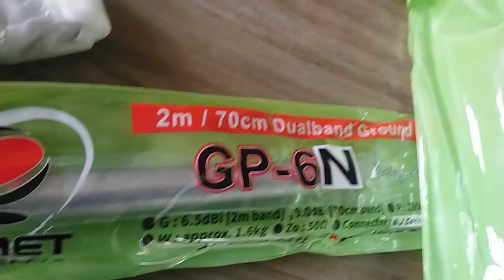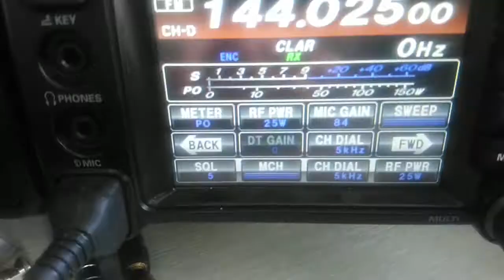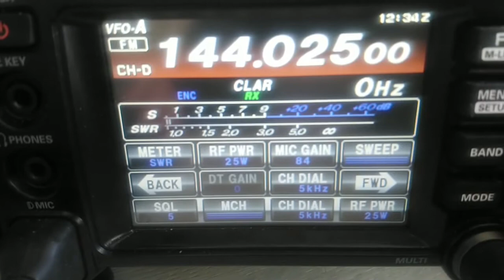HAM RADIO Antenna 2/70 comet gp 6 unboxing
The GP 6N Comet 145/435 mhz antenna test Unboxing, showing the different materials and see the nice low swr at the 2 meter band. My new dual band antenna GP6 Comet i bought, nice results in performing on vhf uhf.